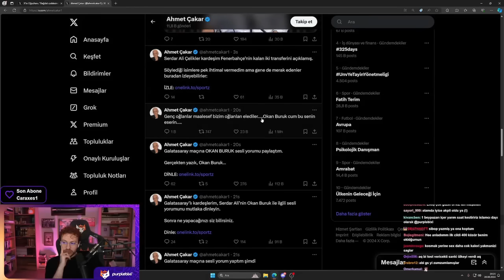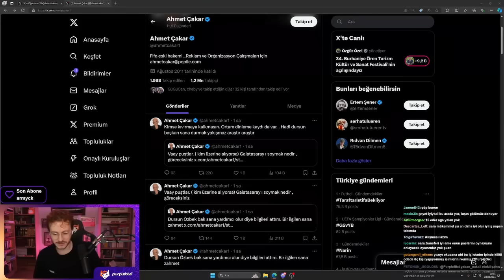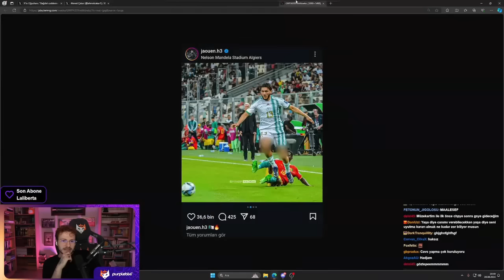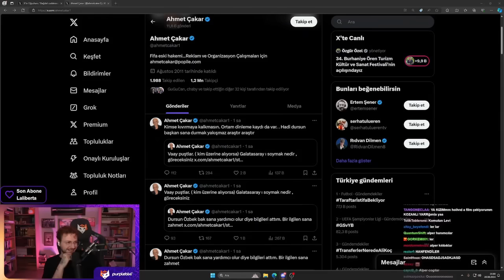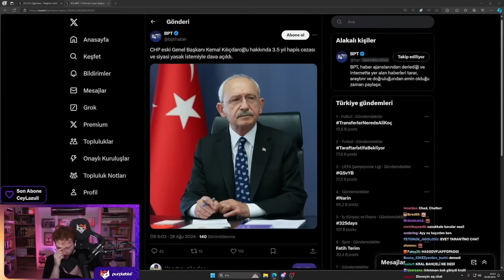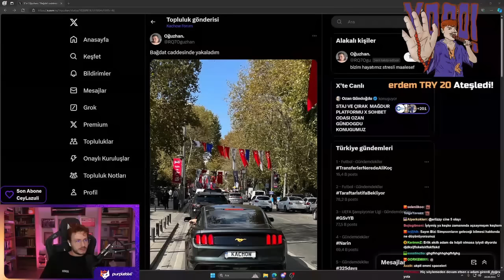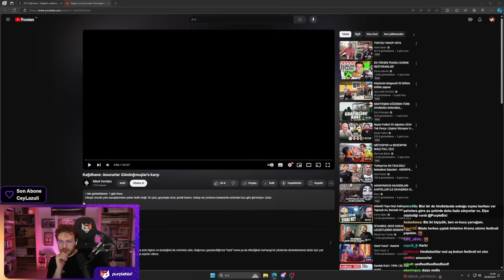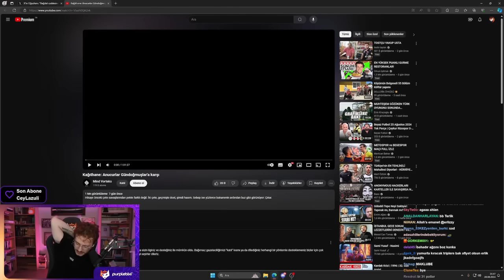PURPLEBİXİ VE ERLİK KOPMALIK YAYIN!!! (GİGA YAYIN)!!!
Telif için mailime profilimdeki açıklamalardan ulaşabilirsiniz.

Yayın Tarihiİ; 28/08/2024

Olaylar
0:00 - 0:05 İntro
0:05 - 27:54 Futbol Muhabbeti
27:54 - 01:23:12 Erlik Gelir